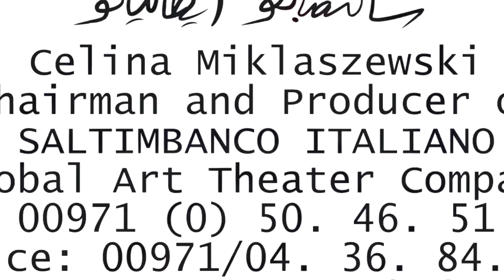Saltimbanco italiano present : Chapito Circus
Fantastic classical circus with master ring, acrobatic figure, wonderful juggling and extraordinary Icarian game.
 artistic direction : Celina Miklaszewski,
exclusive production copyright Saltimbanco Italiano .
video media : Michal Stancelewski, costume Justina Dobyszewska.

thank you to all the staff participant from Jacopo to  Regan, to Cris, Dimi and Misha, Alena, Anastassia, Katsiaryna, Valerya , Nastassia and all the support team.
reservation by phone and whats up : 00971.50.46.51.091